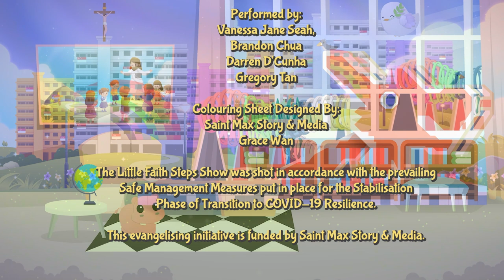21st Sunday of Ordinary time 2022: Do I have to be first? | The Little Faith Steps Show